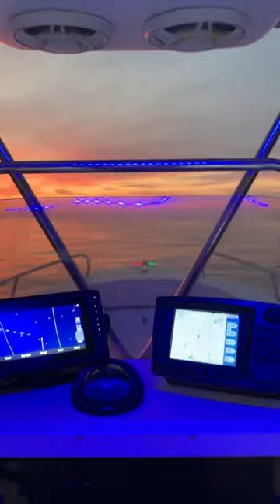Montauk ❤️ my happy place.